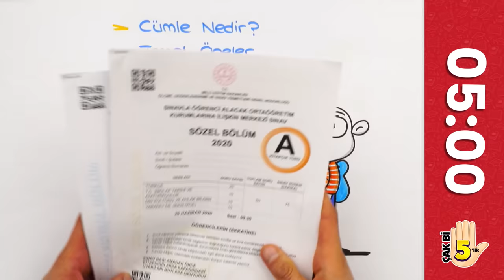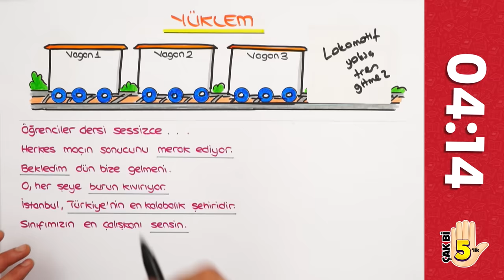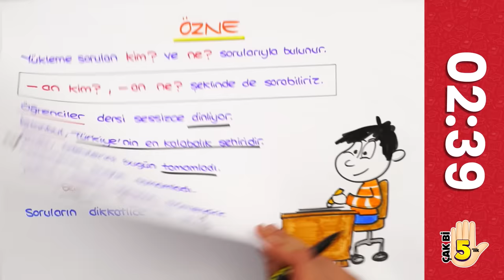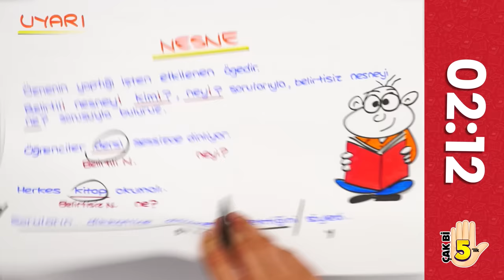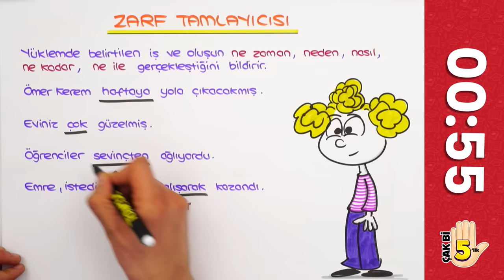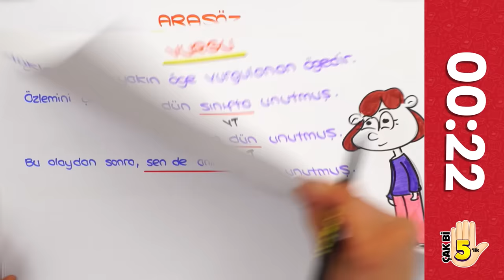Cümlenin Ögeleri 🖐🏻 5 Dakikada Net Artırma Garantili!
"Çak bi 5'lik" serimiz devam ediyor! Bu videoda sadece 5 dakikada 'Cümlenin Ögeleri' konusunu öğreniyoruz.
Bir sonraki Çak Bi 5'lik videomuzda hangi konuyu anlatmamızı istersin, yorumlara yazmayı unutma! 👇